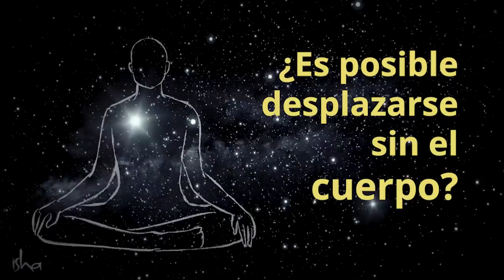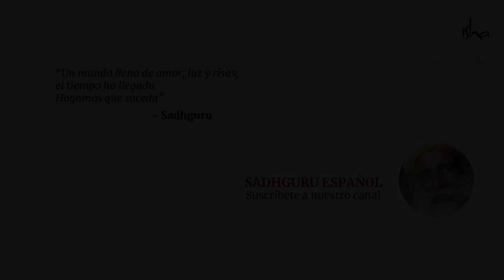¿Es posible desplazarse sin el cuerpo? | Sadhguru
Sadhguru habla de la posibilidad y la mecánica detrás de lo que se conoce como viaje astral; así como su relevancia para un buscador espiritual.